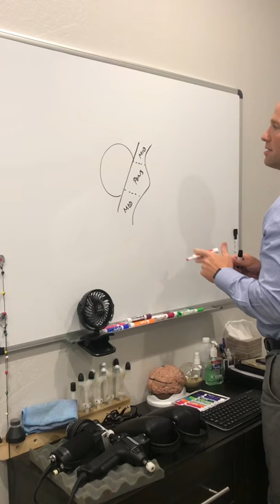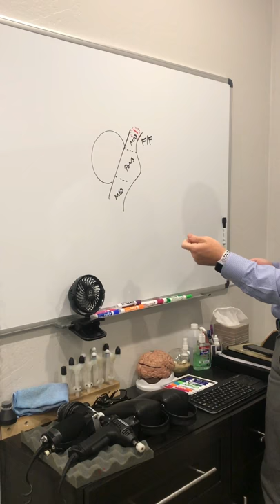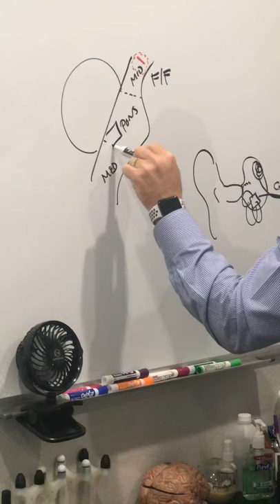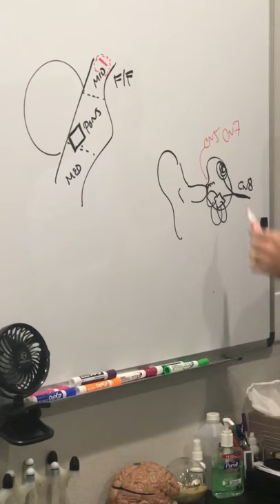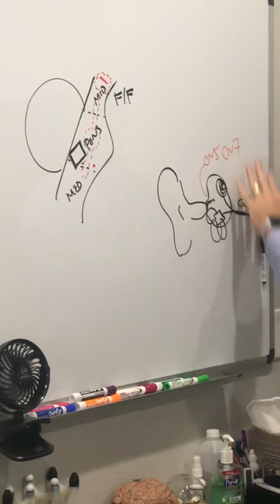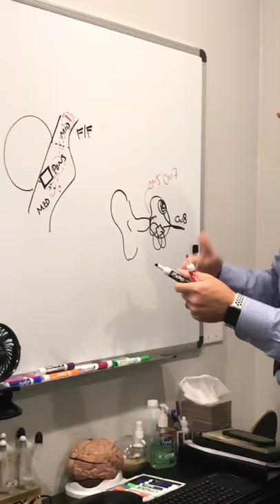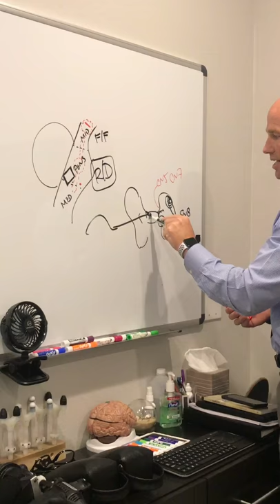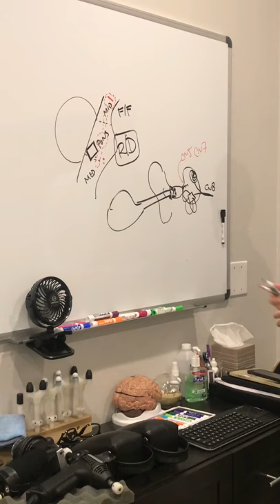How Zok Works Explained by Dr. Hatch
A more in depth explanation of how Zok works.

to see more about this product.